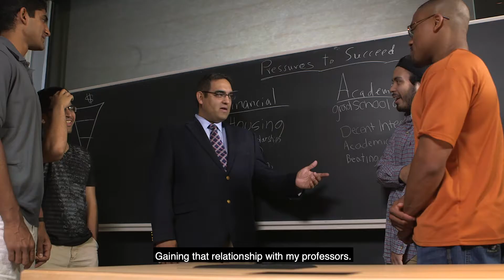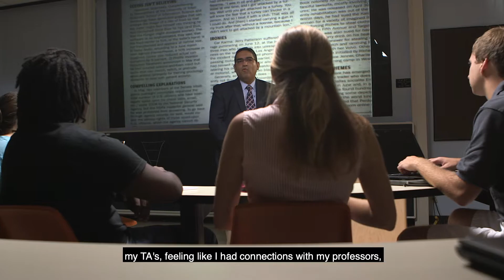UT Transfer to Transfer - Advice for Incoming Students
UT Austin Transfer students offer advice to incoming students.